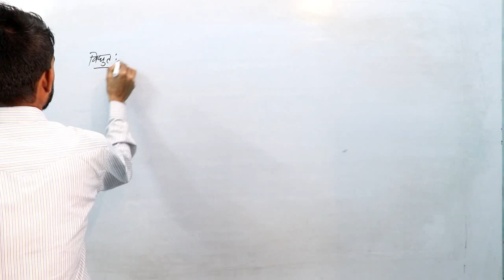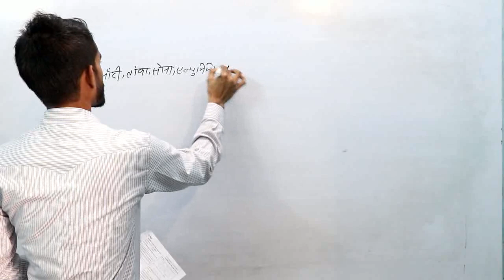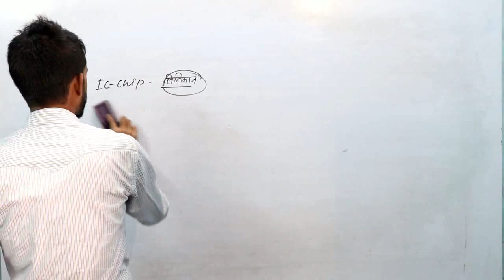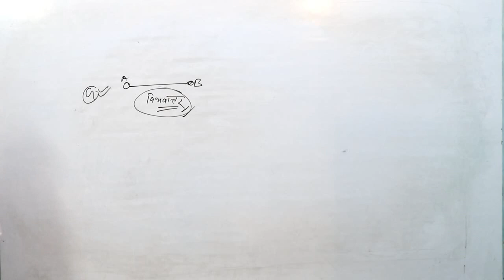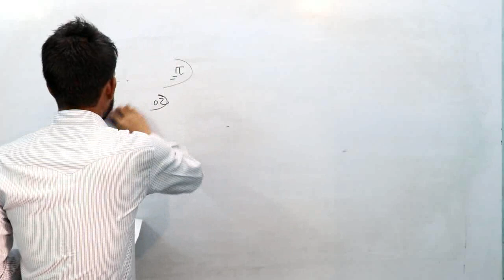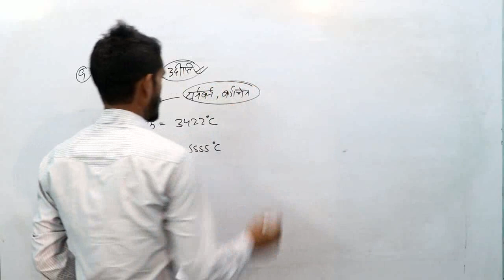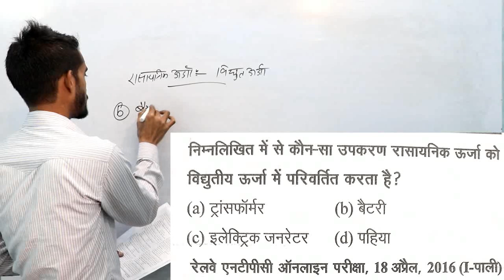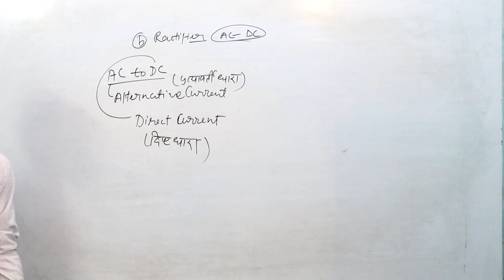physics previous years question paper Part-4 for RRB NTPC 2019 general science by puneet pal sir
physics previous years questions part-4 for RRB NTPC 2019
Gs  previous years paper for RRB NTPC
Special gs for NTPC
general science for RRB NTPC
Special science for NTPC
Special science for RRB NTPC
Test series for RRB NTPC
NTPC science tricks
electricity releted question
Maths for NTPC by Atul sir
Special science for railway
Ghatna chakra previous years questions for RRB NTPC
Regarding
Highway classes